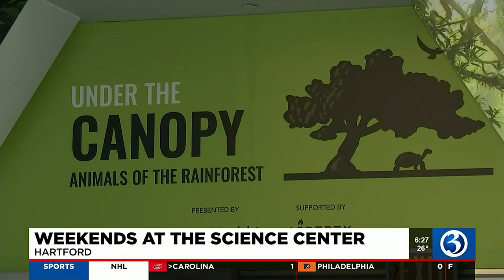WEEKENDS AT THE SCIENCE CENTER: Kids prices on Saturday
People pay kids prices at the Connecticut Science Center for a day the weekend of March 11 in conjunction with the St. Patrick's Day Parade.